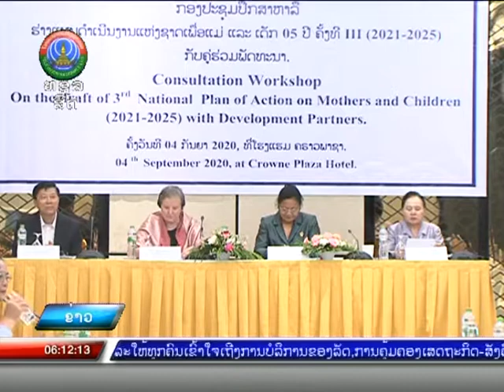ປຶກສາຫາລືກັບຜູ້ໃຫ້ທືນ ຮ່າງແຜນດຳເນີນງານແຫ່ງຊາດ ເພື່ອແມ່ ແລະ ເດັກ [07-09-2020]